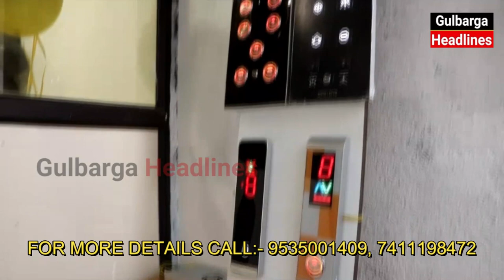INAUGURATIONS OF OMAXE ELEVATORS STORE AT OPP. CENTRAL BUS STAND, VIDYA NAGAR ROAD,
INAUGURATIONS OF OMAXE ELEVATORS STORE AT  OPP. CENTRAL BUS STAND, VIDYA NAGAR ROAD, GULBARGA